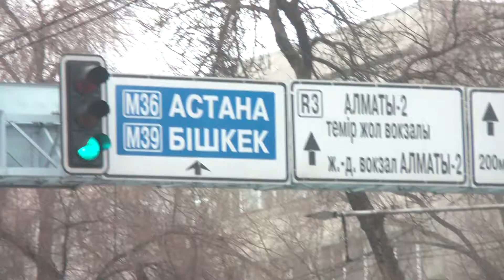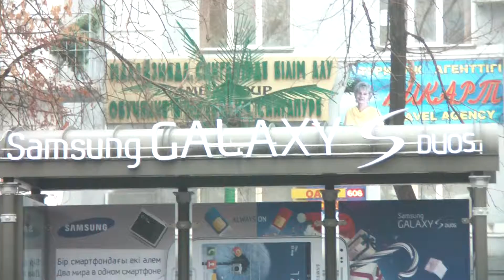[Kazakhstan] Furmanov St. & Tole Bi | Улица Фурманова & Толе Би | 푸르마노프 @ Almaty | Алматы | 알마티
푸르마노프 거리와 톨레 거리의 사거리 풍경 , 카자흐스탄 알마티

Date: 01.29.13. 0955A